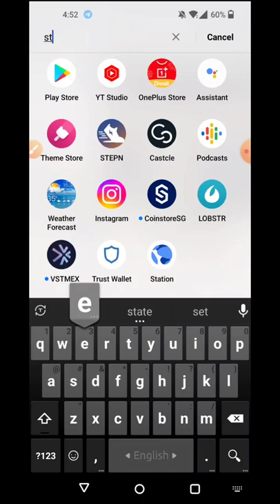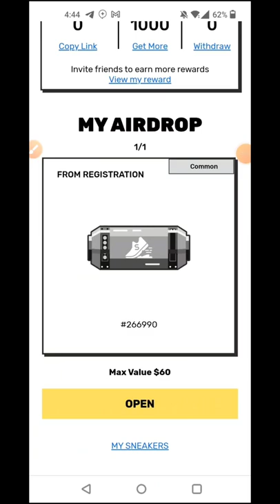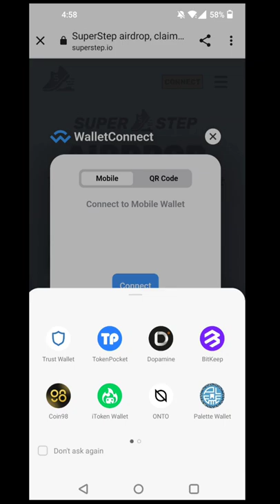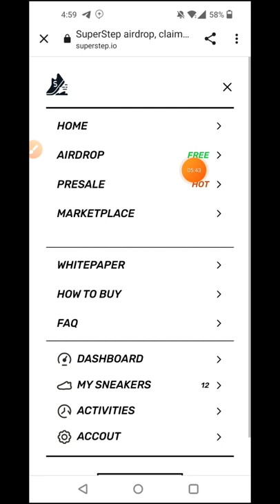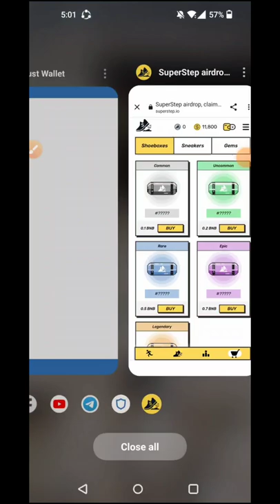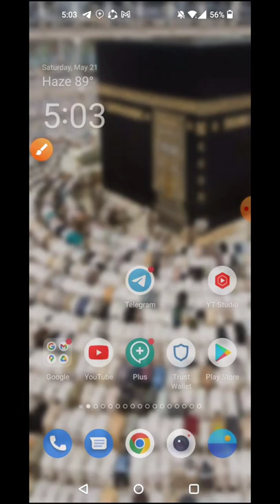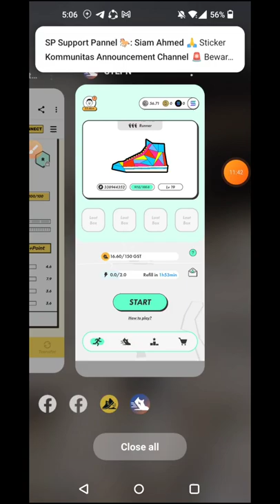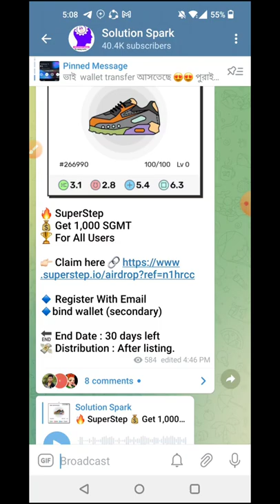5$ Per day Earning 🔥|| SuperSteps NFT || Stepn NFT এর খালাতো ভাই ||🔥 ফ্রীতে লাখপতি হওয়ার সুযোগ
5$ Per day Earning 🔥|| SuperSteps NFT || Stepn NFT এর খালাতো ভাই ||🔥 ফ্রীতে লাখপতি হওয়ার সুযোগ ||

🎁 Todays Airdrop🔥👉
1.  SuperStep Airdrop/NFT  Link :

২৫ ডলার পাবেন এই ভিডিওতে
👉🏿 ✅  Tidex exchanger Sing up link video

এই ভিডিও দেখে একাউন্ট খুলুন